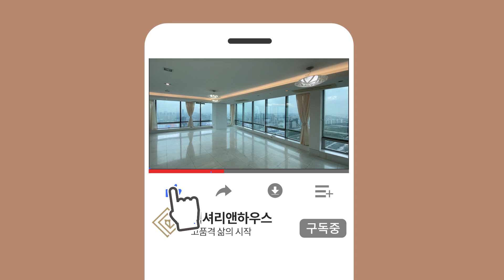여의도 메리어트 파크센터 준펜트하우스 공급 118평 전용 85평 방 5 화 3 금액 사이트 참조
▶ 해당 물건 금액 확인

▶ 지상 펜트하우스층으로 방 5개, 욕실 3개, 넓은 거실 1개 입니다
▶ 여의도 메리어트 파크센터는 경제중심지구인 여의도에 자리하고 있습니다
▶ 여의도 메리어트 파크센터 펜트하우스층은 최고층에 위치하여 한강조망과 관악산, 청계산까지 보이는 훌륭한 전망을 자랑합니다
▶ 펜트하우스층의 마스터존에는 넓은 드레스룸과 욕실이 제공되어 최고급 호텔과 같은 편리함과 럭셔리함을 느낄 수 있습니다
▶ 각 방마다 붙박이장이 준비되어 있으며 방마다 넓은 창을 통해서 여의도 주변의 멋진뷰를 감상하실 수 있습니다
▶ 단지 내에서 최첨단 보안시스템이 있으며 입주자 카드키로 엘리베이터를 이용할 수 있어서 안전하게 거주할 수 있습니다
▶ 여의도 메리어트 파크센터의 저층부에는 메리어트호텔이 운영중이며, 입주민을 위한 피트니스, 수영장 등 호텔급 커뮤니티 시설을 이용하실 수 있습니다
▶ 지하철 5호선, 9호선 여의도역이 가까이 있으며 강변북로, 올림픽대로가 가까이 있어서 어느곳이든 이동하기 용이한 위치에 있습니다

브랜드명 : 럭셔리앤하우스
대표: 김남훈, 등록번호 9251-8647
중개법인 위치 : 서울시 강남구 언주로 174길 23(신사동, 동부저축은행 3층)